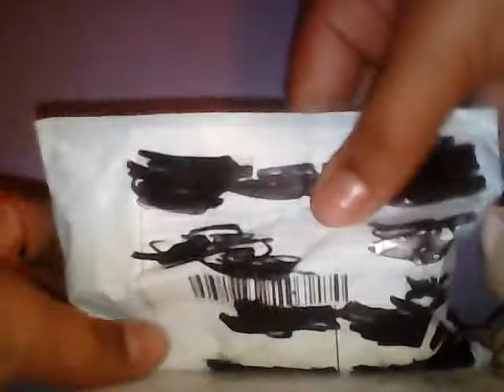Lps package soo excited